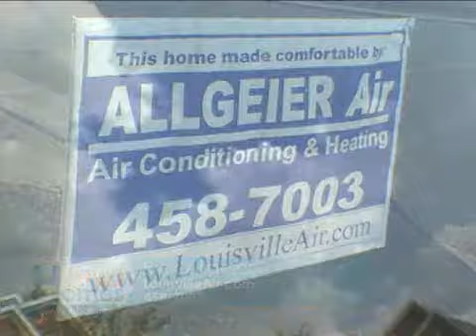2009-11-1 Allgeier Air & Kimbel Const. (Nevel Meade)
Rick Allgeier, Allgeier Air and Vince Kimbel, Kimbel Construction talk about a new project in the Nevel Meade subdivision currently under construction with many energy efficient features.